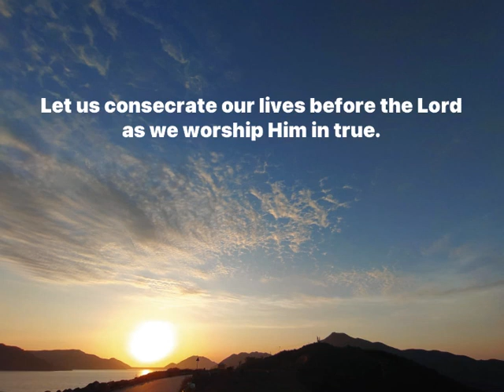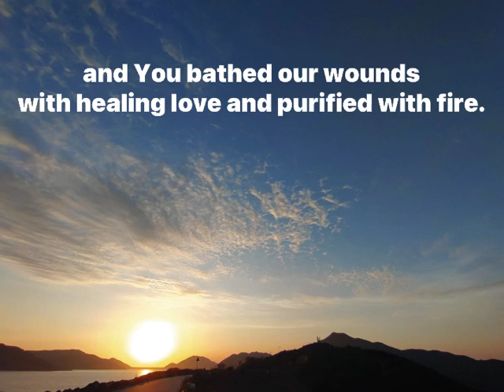Let us consecrate our lives - covered in C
Special thanks to Mr Yung Tak Man for taking such beautiful back drop picture.